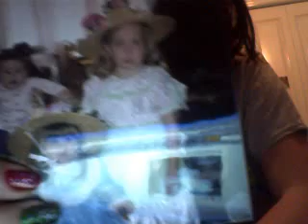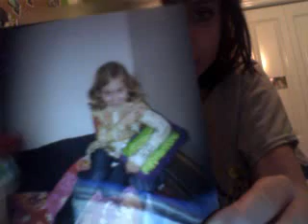I Died My Hair Red,Blonde, Black IDK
liveDanisa's webcam video December 19, 2009, 02:46 PM